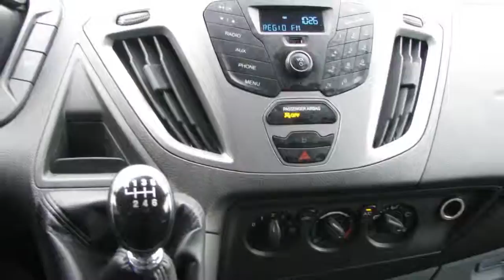Ford Transit Custom 290 2.2 TDCI L2H1 Tr (nr4605)